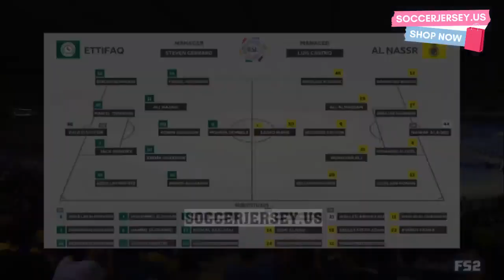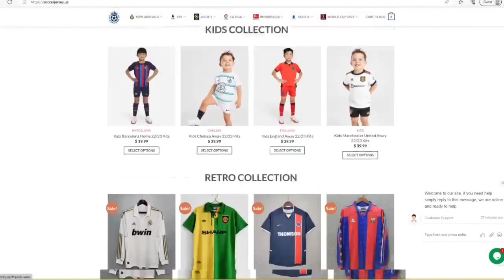Al Ettifaq vs Al Nassr 2-1 Hіghlіghts & All Goals 2023 HD Henderson Debut & Mane Goal